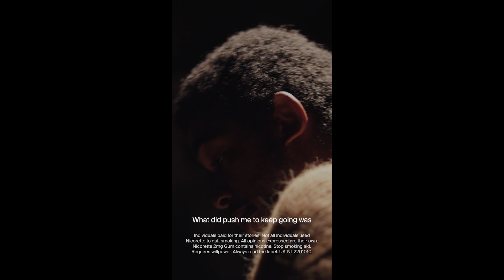Nicorette x Gay Times | 3 Quit Smoking Journey’s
For many people, smoking cravings and temptations can be a seemingly impossible thing to stay away from. It’s certainly not an easy process, but by opening up to yourself and others around you, anyone can “do something incredible.” Through the power of optimism, positive encouragement and most importantly lived experiences, @gaytimes and @nicoretteukireland welcome three LGBTQ+ quitters: Billie (they/them), Aimee (she/her) and Abel (he/they). Watch as they share their personal journeys to quitting smoking, their own experiences with willpower and, in some cases, the Nicotine Replacement Therapy methods they used to help "kick the habit".

Paid testimonial, not all individuals used nicorette to quit smoking all opinions expressed are their own. Nicorette Gum contains nicotine. Stop smoking aid. Requires willpower. Always read the label. UK-NI-2200981